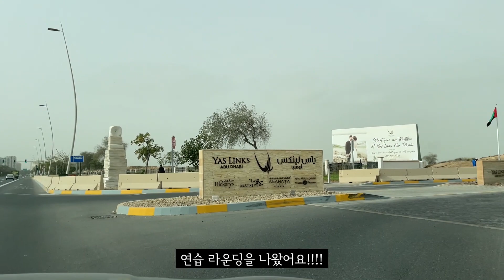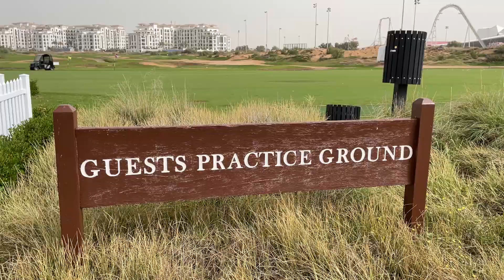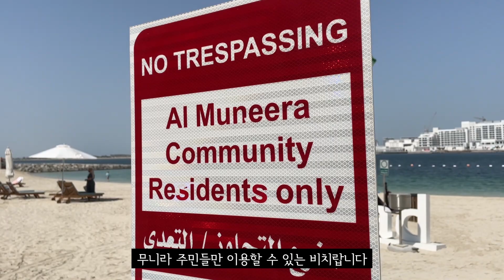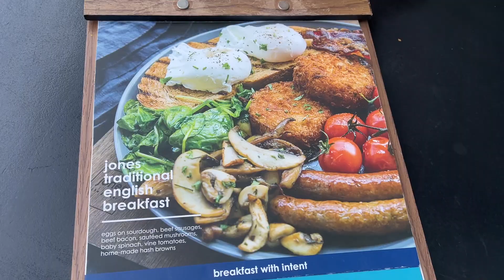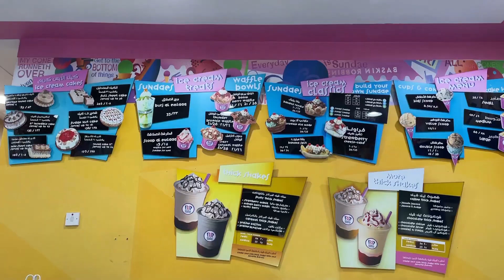[🇦🇪VLOG] #18 (골프고수 시청금지🤣) 골린이 부부의 반쪽짜리 라운딩, Yas links Par3 Academy course, Jones the grocer 점심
골프초보 골린이 부부! 드디어 아부다비에서 처음으로 필드에 나갔어요
(정규 코스는 아니고 Par3 courseㅋㅋ)
*골프 고수님들의 안구 보호를 위해 시청을 금지합니다!